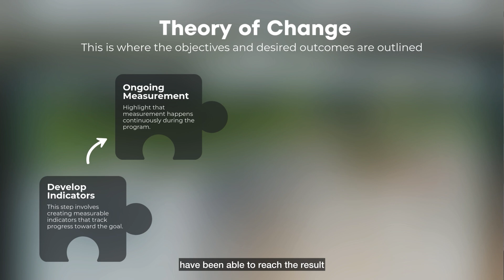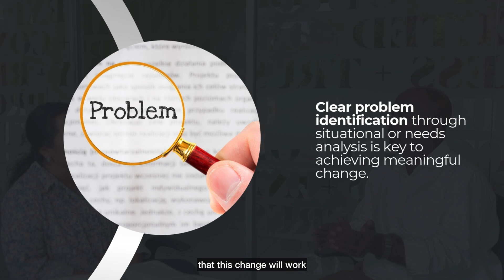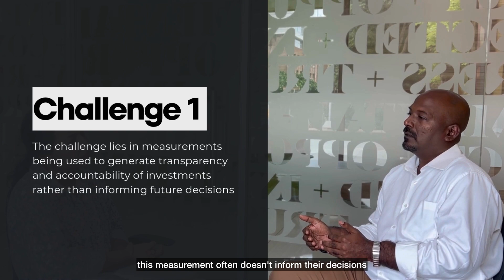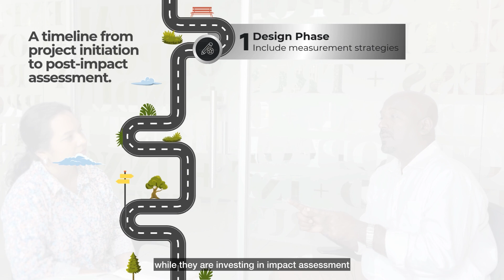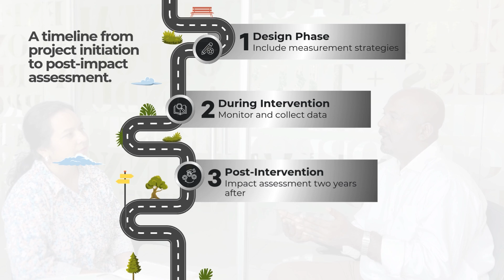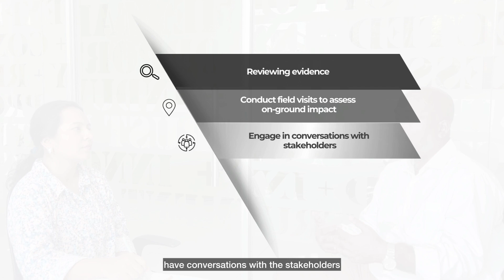Social Impact Assessment: A Key to effective CSR | Nasscom Foundation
What does ‘impact’ really mean in the CSR space?

In this interview, Divyanand Raj, Deputy Director – Impact & Measurement, @nasscom foundation dives deep into how real impact goes far beyond numbers and how impact and measurement work hand-in-hand to drive meaningful change, ensuring every program not only meets its goals but also creates lasting value for communities.

Understanding ‘Impact’:

“In the realm of CSR and social sector work, we say that any change that we influence or catalyse for the citizens that we work for, any change in their economic condition, their social condition, their educational condition that helps them overcome their limitations, helps them succeed, we will call that as impact.” - Divyanand Raj.

Social Impact Assessment (SIA) is a powerful tool that enables organizations to evaluate and assess the impact of their CSR activities. When it comes to implementing successful CSR programs, measuring impact is crucial. By understanding the desired outcomes and tracking progress, organizations can make informed decisions, optimize strategies, and maximize their social and environmental impact.

As CSR programs unfold, regular measurement helps to identify any potential gaps or challenges. This enables timely adjustments and ensures that the program remains aligned with its original goals. Ultimately, by measuring impact, organizations can demonstrate their commitment to sustainability, accountability, and positive social change.

Why assessing and measuring impact is important?

Informed Decision-Making: SIA helps organizations identify potential risks and opportunities, leading to more informed and strategic decision-making.

Enhanced Accountability: By measuring and reporting on social impact, organizations can demonstrate their commitment to sustainability and social responsibility.

Improved Program Design: Impact assessment provides valuable insights that can be used to refine and optimize program design, ensuring maximum impact.

Risk Mitigation: By identifying potential negative impacts upfront, organizations can take proactive steps to mitigate risks and avoid unintended consequences.

A key step in this process is articulating a clear theory of change. This involves outlining the causal chain that links program activities to desired outcomes. By identifying key milestones and indicators, organizations can monitor progress and assess whether the program is on track.

Nasscom Foundation's Journey

Nasscom Foundation has made significant strides in its journey towards creating lasting social impact. A key strategy has been to transition from an activity-based approach to a result-based programming design.

This shift involves a four-pronged framework:
Design: Developing well-structured programs aligned with clear objectives and measurable outcomes.

Measure: Implementing robust monitoring and evaluation systems to track progress and impact.

Review: Conducting regular reviews and evaluations to assess program effectiveness and identify areas for improvement.

Learn: Continuously learning from experiences and adapting strategies to optimize impact.

By prioritizing a result-based approach, nasscom foundation ensures that the initiatives are not only well-intentioned but also deliver tangible and sustainable benefits. This commitment to evidence-based decision-making allows for timely adjustments and maximizes the impact of their programs.